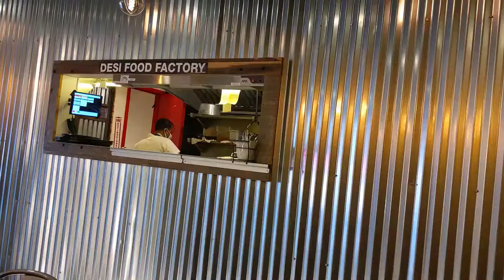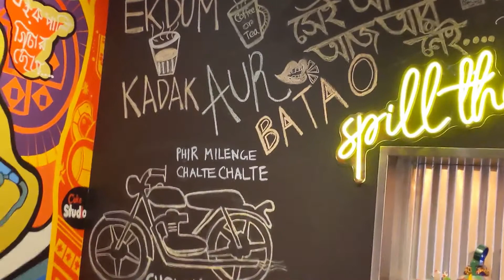ParathaWala - Queens, New York halal food review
ParathaWala - South Asian fusion restaurant - Forest Hills, Queens, NY